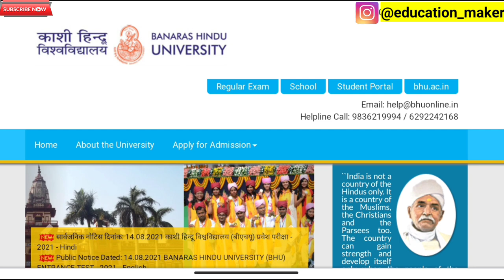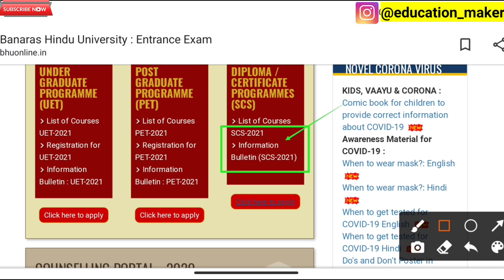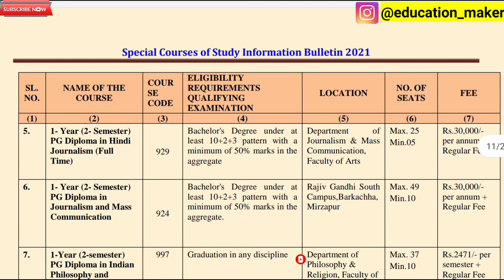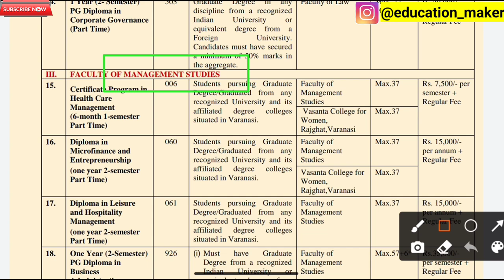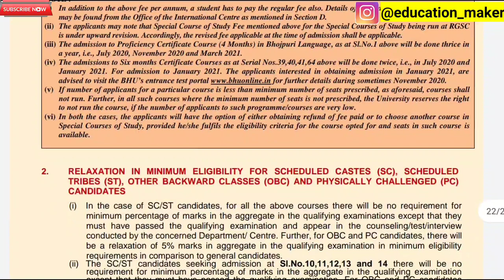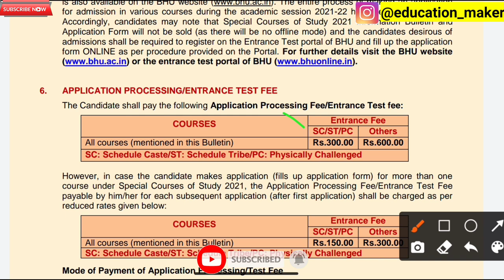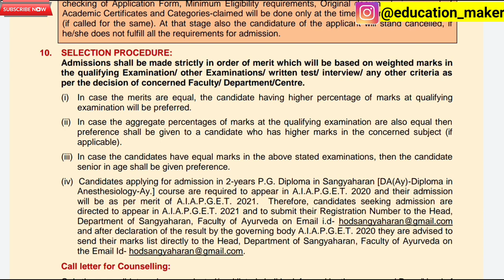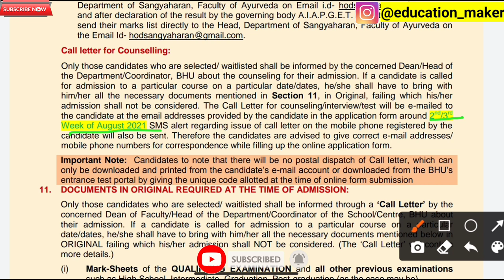BHU में Admission बिना Entrance Exam के | BHU Admission 2021 | BHU Application Form 2021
🛑BEST CHANNEL FOR BHU ENTRANCE PREPARATION 🔥🔥

➡️ Important Books :-

Logical reasoning
Quantitative aptitude
Verbal & non verbal reasoning
➡️ My Mike